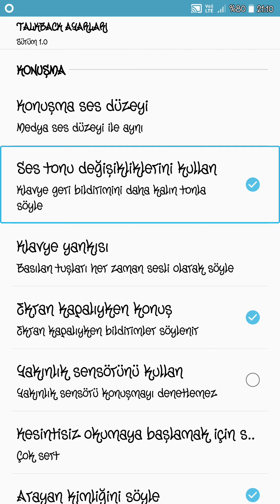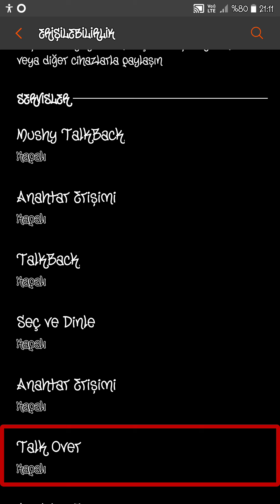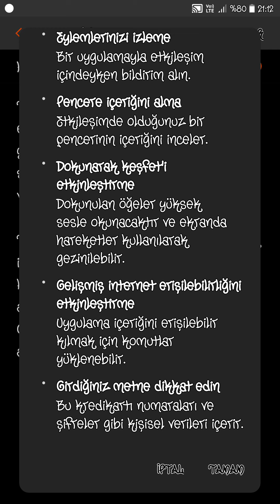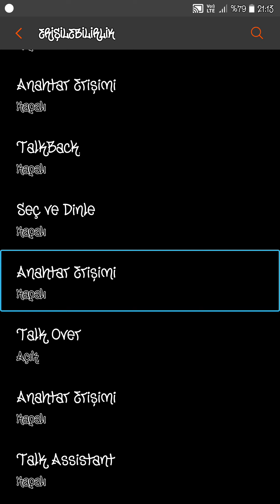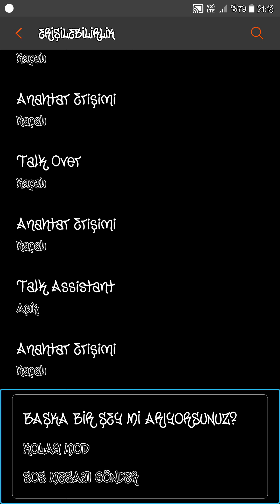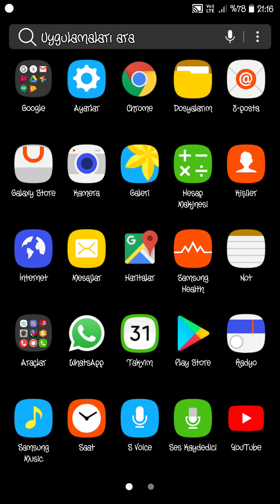Yeni Bulunan Ekran Okuyucuları 2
İndirmek İçin Adresine gidebilirsiniz. Uygulamaları güzel günlerde güle güle kullanmanız dileğiyle...